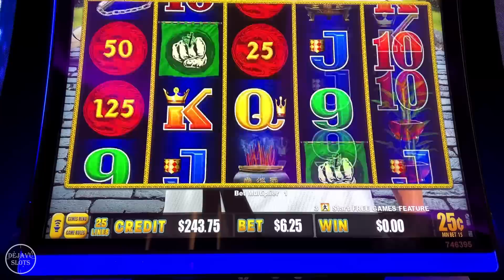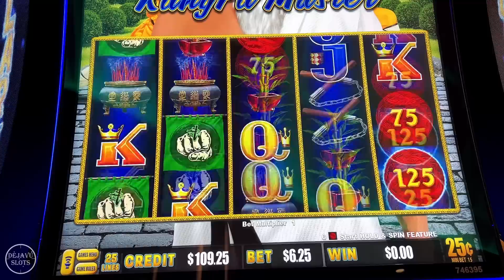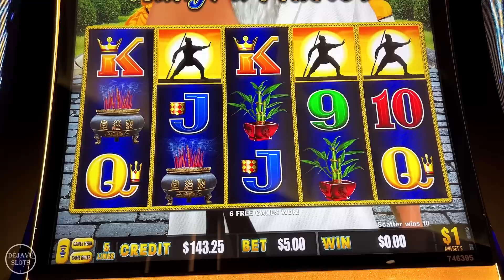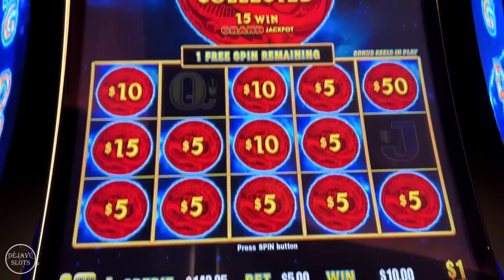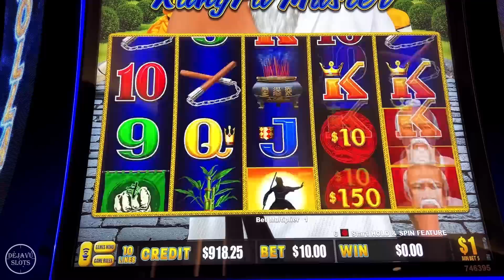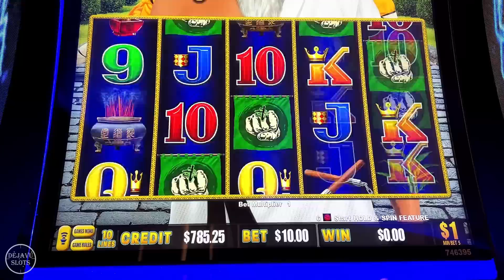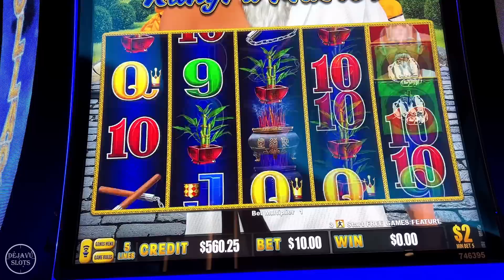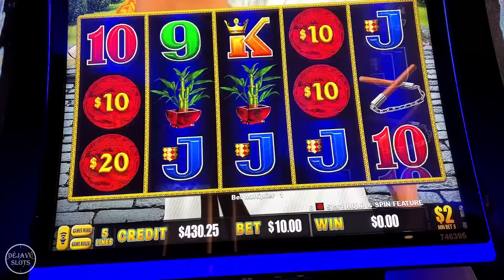WOW DOUBLE MINI PAYS BIG JACKPOT! I PUT $300 INTO HIGH LIMIT KUNGFU MASTER AT YAAMAVA CASINO!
WOW DOUBLE MINI PAYS BIG JACKPOT! I PUT $300 INTO HIGH LIMIT KUNGFU MASTER AT YAAMAVA CASINO! THIS IS WHAT HAPPENED